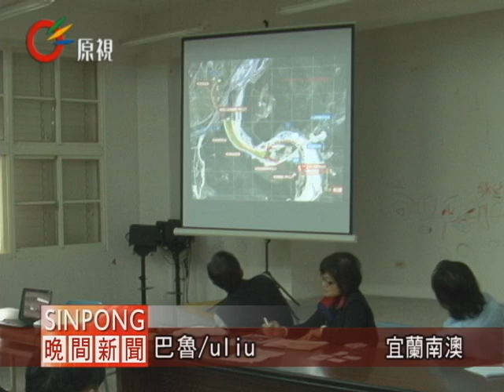交通部先斬後奏建隧道 武塔抗議 20120321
【巴魯/uliu】

政府為了興建蘇花改，在宜蘭南澳的武塔隧道工程，遇上了居民的反彈，3月21日南澳工務段再度向武塔居民進行施工說明會，希望能讓隧道工程如期進行，聽聞施工單位提到是要節省經費，居民怒火中燒。

貫穿武塔村後山全長約464公尺，造價26.2億武塔隧道工程，被村民怒斥，規劃路線嚴重影響部落安全，但武塔隧道早已經從規劃進入到工程發包階段。

全民喊停工，居民的堅持交通部做出重新走環差，重新田調的回應。蘇花改是否會因為武塔隧道工程出現居民的反對聲浪，而影響全線完工的進度，交通部僅以尊重民意做回應，武塔隧道蓋不蓋，就在居民與政府雙方各持立場的情況下，現階段出現了停擺的狀態。